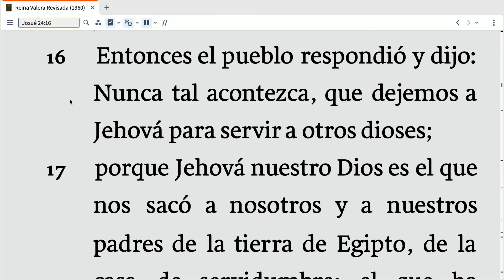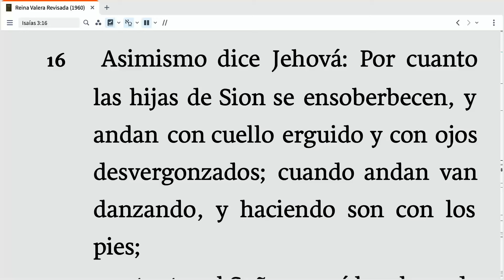Hector Martinez- 27 de Marzo, 2024